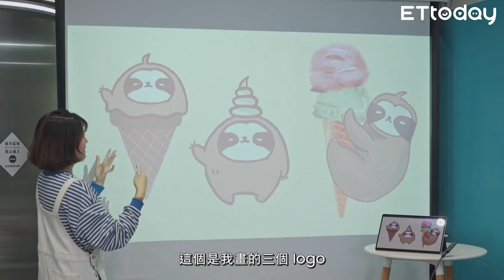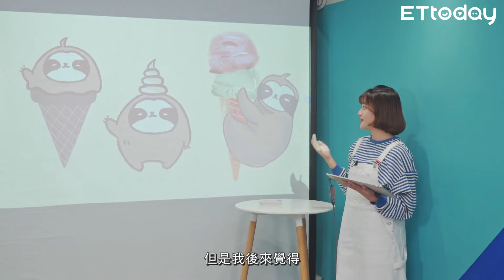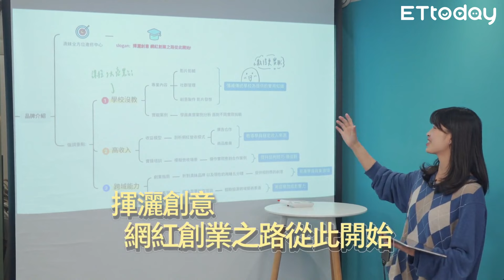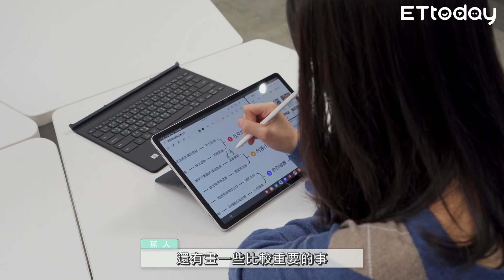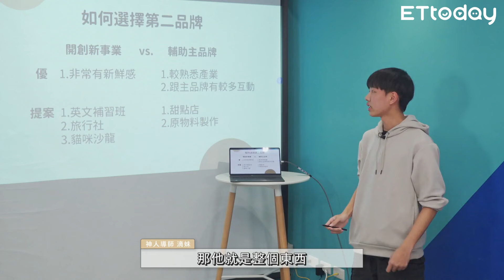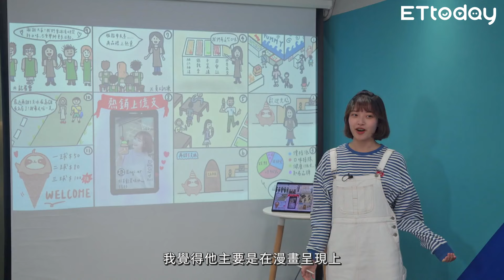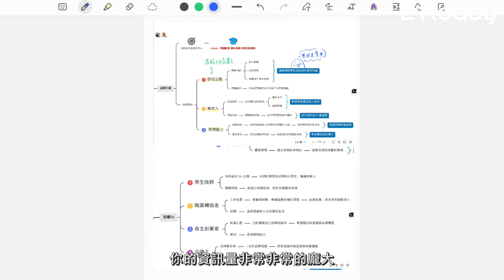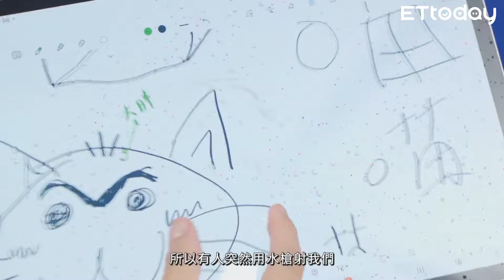發現校園神人｜滴妹發起創意提案賽、校園神人pk過程公開分享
超人氣百萬YouTuber滴妹對校園神人們發起提案邀約
三位神人不約而同都拿出 Samsung Galaxy Tab S9 Series 挑戰企劃案
過程精采連連、創意內容令眾人大嘆佩服!!
到底要選誰勝出，讓滴妹苦惱不已~